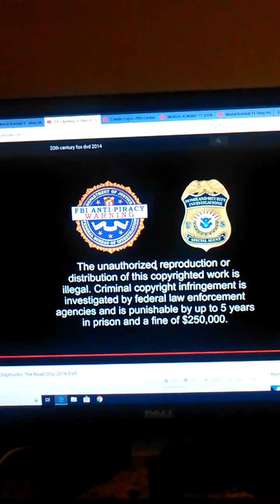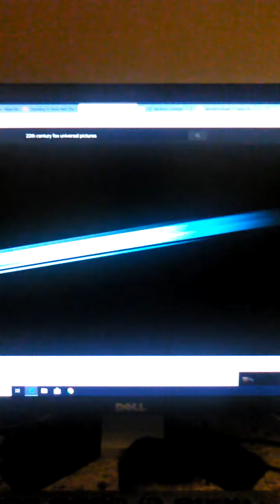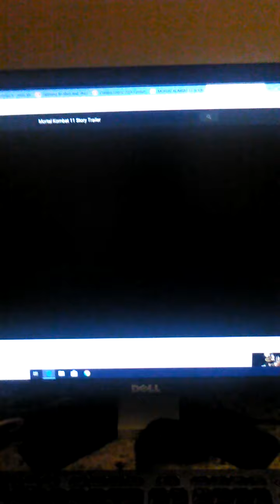Opening to Sub-Zero: Resurrections 2015 DVD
1. 20th Century Fox Home Entertainment Logo.
2. DVD Menu.
3. Piracy is not a victimless crime Screen.
4. Rated MPAA Screen.
5. 20th Century Fox Logo.
6. Regency Enterprises Logo.
7. Universal Pictures Logo.
Start of Film.
That's It.
I Will Watch The Rest Of The Prologue.